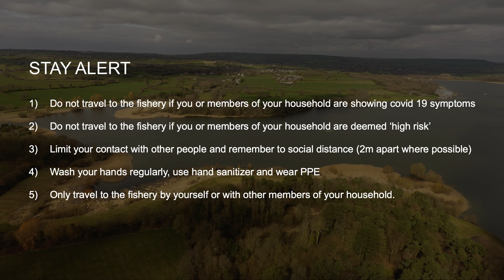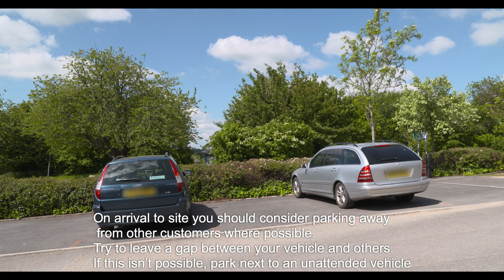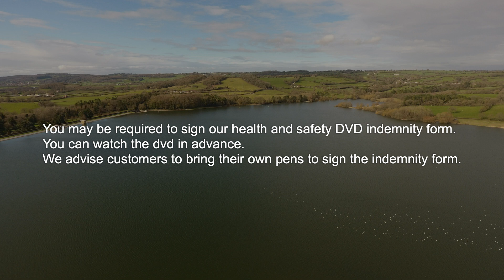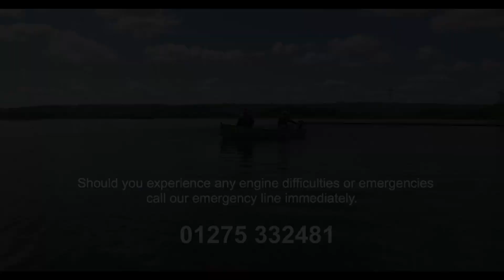Bristol Water 2020 covid-19 Instructional Boat Fishing Video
An instructional video purpose created during the Covid-19 epidemic to guide anglers through expectations when boat fishing at Bristol Water.

Please note that the fishery will only be permitting single occupancy boats to begin with. Double occupancy is only possible by the discretion of our Fisheries Manager. Bristol Water Fisheries will, overtime, review this arrangement.

With thanks to the BRFFA and Techsec Media for their support in creating this video.